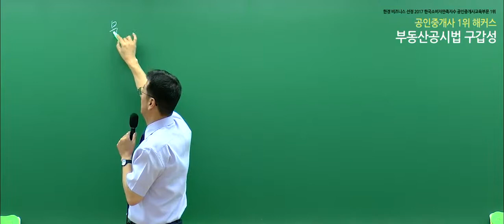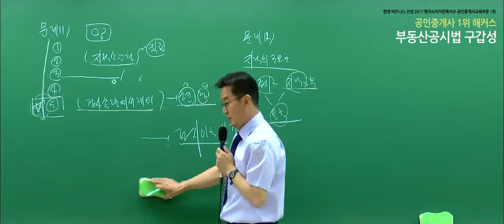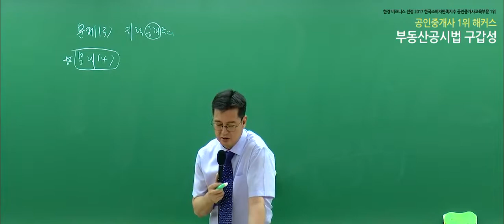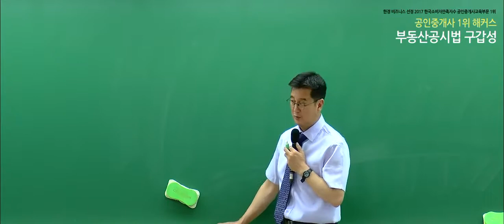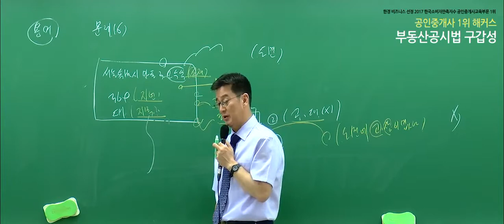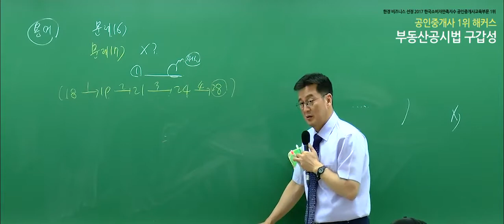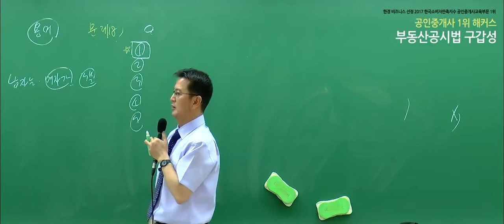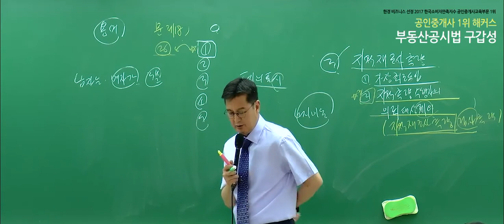[공인중개사 인강, 해커스 구갑성] 2019 부동산공시법 문제풀이 - 지적제도총설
2020 합격비법서 선착순 200명! 무료배포!